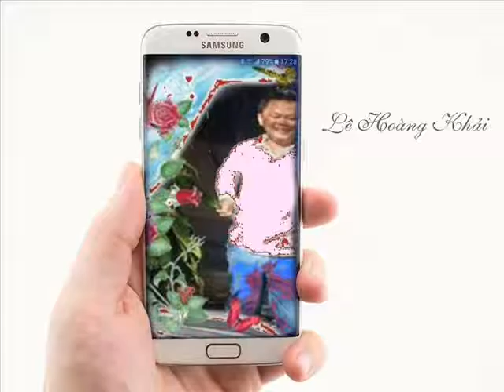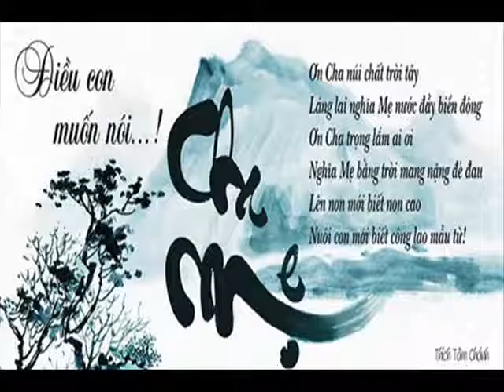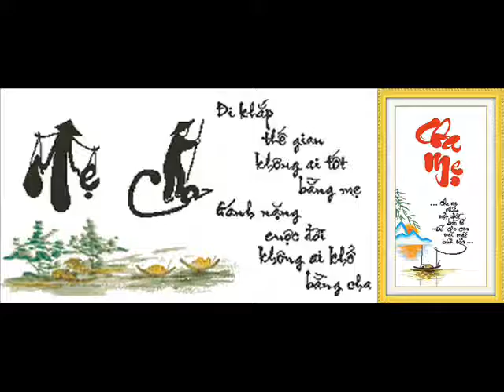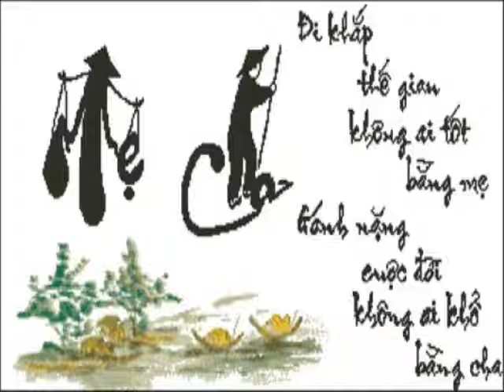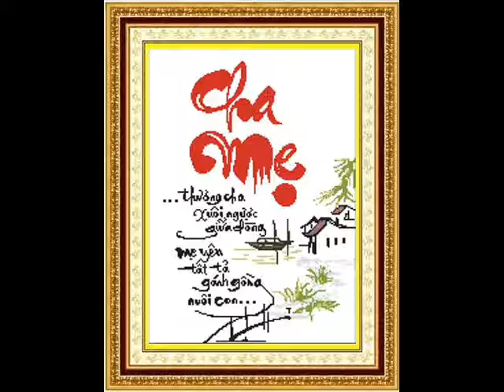Khai Maggot 68